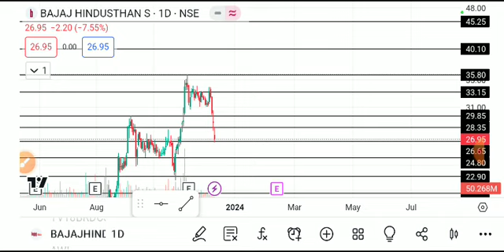BAJAJ HIND SHARE LATEST NEWS TODAY,BAJAJ HINDUSTAN SHARE TARGET,BAJAJ HIND SHARE ANALYSIS